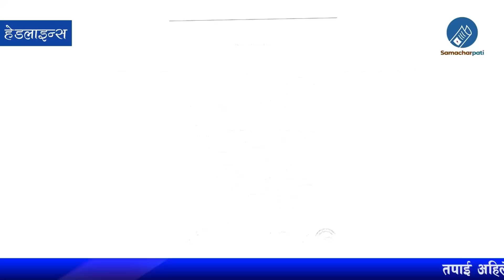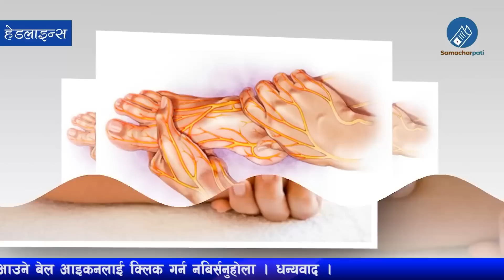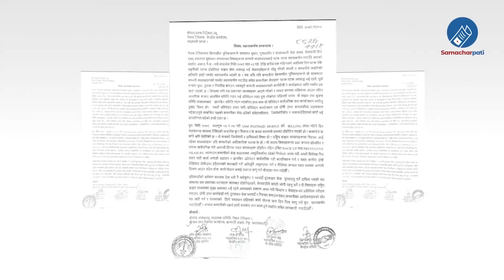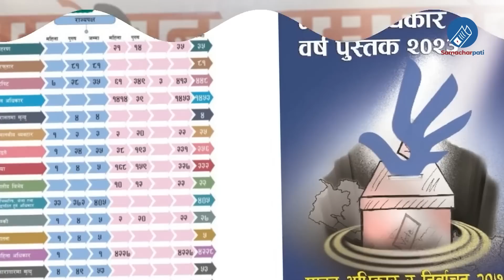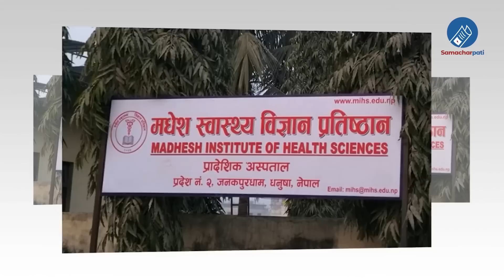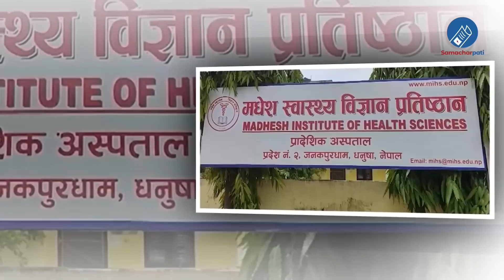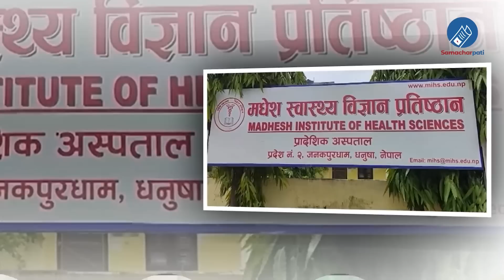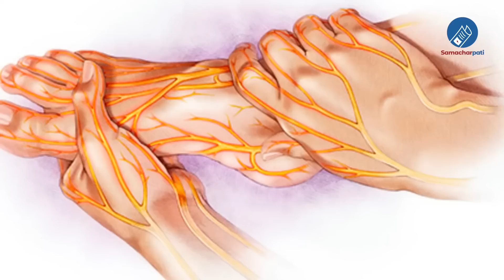Nepali news 🔴 Today news, Today nepali news, nepali samachar | ८ गतेका मुख्य समाचार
nepali news 🔴 noday news, noday nepali news, nepali namachar | ८ गतेका मुख्य समाचार 20 FEB 2023.

About This News :
Dear Subscribers, Recent desh bidesh Nepali News Live from our channel was broadcast daily evening 5 PM. You can watch fatafat khabar nepal live with top headlines aaja ka mukhya update all pradesh samachar, inside nepal and world breaking today nepali news and issue. Samachar pati news, Today nepali news and today news are most search views from our channel.
Today's News Topics:
1. Today Nepali News about Nepal's President Bidhya Debi Bhandari.
2. Nepali News Live about President Election of Nepal.
3. aajaka mukhya samachar, kaha ke bhayo sabai samachar.
4. aaja ka mukhya samachar.

Produced By: Pokhara Media Club Pvt.Ltd/Samachar Pati
Presented By: Pralhad Chandra Ghimire
Video Edited By: Robart Returns